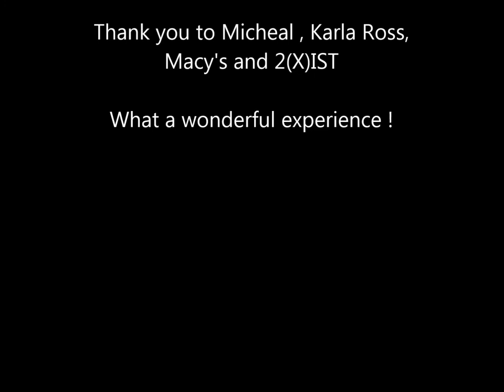Macy's Beverly Center Live Body Painting for 2(X) IST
Artist Karina Konupek paints a t-shirt live at Macy's Beverly Hills. The request and goal was to match the underwear given to the model. Micheal...Nov. 2013. Karina was representing Karla Ross Productions